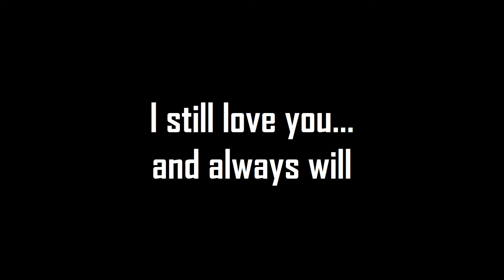The Broken Heart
The day you left...you took all of me.